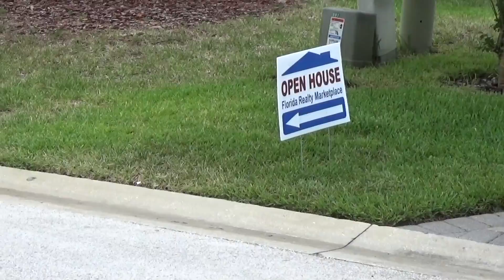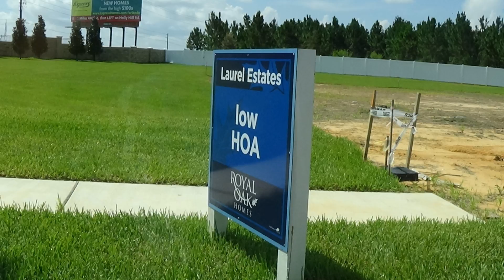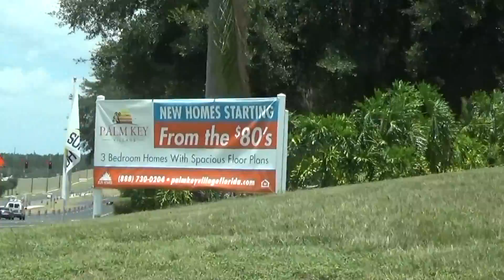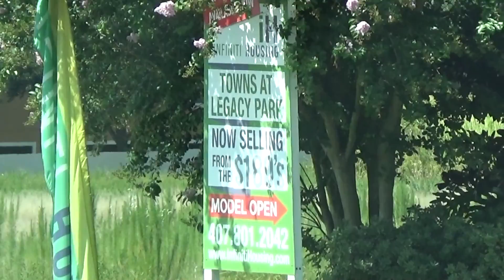Precios de Compra de Casas en Estados Unidos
Un “Open House” es una estrategia de marketing inmobiliario, que consiste en invitar a posibles compradores a que conozcan la casa que está en venta.

Un mobil home; como su nombre lo dice, es una casa móvil que puede ser trasladada de un lugar a otro.

Los townhouses o townhomes, son casas adosadas, son casas individuales que se sitúan una al lado de otra, donde una o dos paredes de cada casa se comparten entre las casas adyacentes.